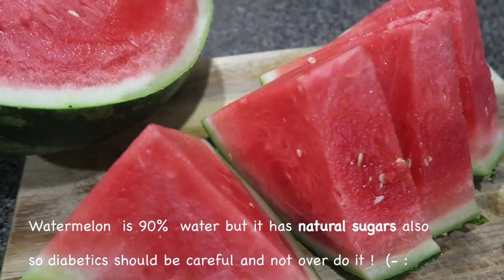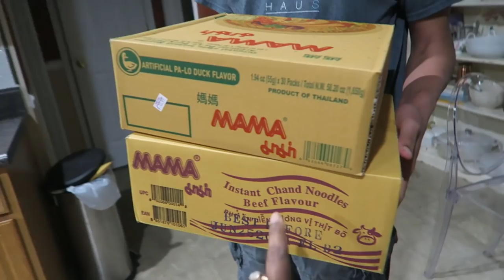VIETNAMESE FOOD SO GOOD ! + MY RELIGION MAY SURPRISE YOU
Lets talk Religion! before hunting for some Amazing Vietnames food !  Welcome back to Kenton & Habiba. Hope you are well and being safe under the circumstances.

Want to send us mail: 11312   US  15
                                        501 N STE  107
                                        Chapel Hill 27517

See LINKS  below for some useful items you may want:

                                          KITCHEN & HOME:

SPIRALIZER 5 blade Vegetable slicer !  Best Veggie Pasta Spaghetti!  Great for making French fries or Zucchini noodles etc !  I have this ! $21

Large White Porcelain Serving Bowl seen in video great for salads, pasta or any dish !  Comes in set of 2 for $37.99

SMALL GLASS VINTAGE BUD VASES $14.40 for Ten/ 10

SPRING/ SUMMER INDOOR OR OUTDOOR, SPILL PROOF FABRIC TABLE CLOTH : large rectangular 60 X84".   So pretty, and great quality. I love this and have it myself! $19.99

TABLE CLOTH as above but ROUND 70" diameter

Stainless steel POTS Cuisinart Chefs Classic.  7 piece cookware set for under $100

WOODEN COOKING UTENSILS- Healthy Natural Uncoated Eco friendly - 6 pieces $12. 99 ( so you don't scratch your pots)

Natural TEAK Wood Cooking Utensils .  Set of 6 pieces $ 31.88

                                                            JUICERS:

Black & Decker 400 watt. Black $35.96. fruit and vegetable juice extractor

High quality Ultra power easy clean juicing machine. Wide 3" feed chute for whole fruits and vegetables. Silver. $49.99

                                              MORTAR & PESTLE

white and grey marble $19.99

Heavy polished granite 2 cup capacity also good for guacamole $22

                                          COFFEE PRESS mug

coffee press/french press for tea or coffee with filter. see through

Stainless steel coffee or tea french press insulated and portable

                                            ORGANIC TURMERIC
1lb bag lab tested for purity ! $14.99

                                                   HEALTH SAFETY

DISPOSABLE GLOVES latex free $18 for box of 100

DISPOSABLE MASKS box of 50 for $19.43

**DIGITAL THERMOMETER 2020 NEW forehead thermometer. FDA approved, non contact infrared !     $53.83

Kleenex ANTI-VIRAL FACIAL TISSUES $6.36 Kills 99.9% of cold & Flu Viruses!  Pack of 4 boxes each with 60 3 ply tissues/ 240 total tissues. great for student, seniors, military...etc

Temporal Medical THERMOMETER for forehead or Ear. Suitable for Baby,  Toddler or Adult ! Get instant readings. FDA APPROVED  2020 MODEL  $34

LYSOL dual action disinfecting WIPES bestseller Pack of 3 reg containers ! $14.40 kills 99% bacteria & flu virus

LYSOL Disinfectant SPRAY , Crisp Linen, 25 oz ( 2x12.5 oz) $7.99

CLOROX Clean Up with Bleach 32 fl oz Trigger Spray bottle ( pack of 2 )